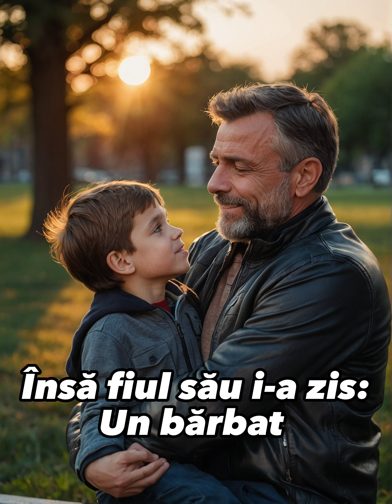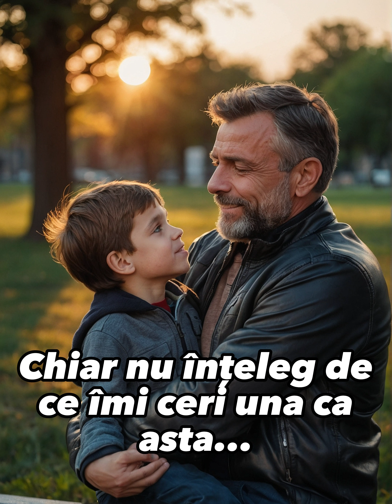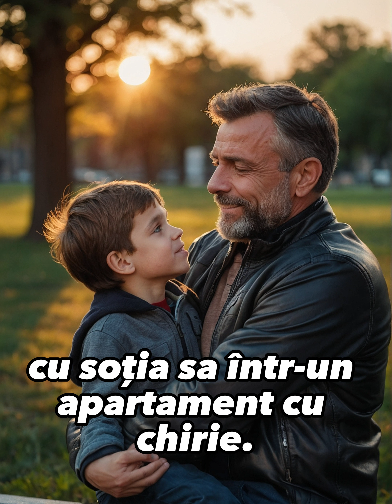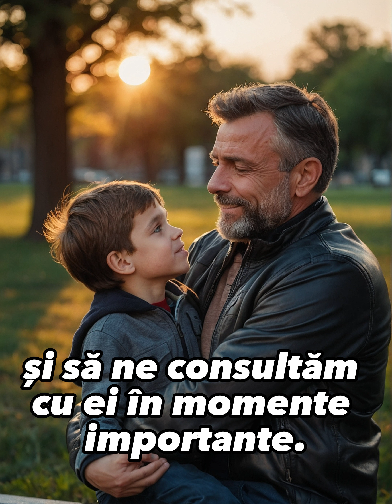Un tată nu a mai vrut să se recăsătorească. Însă fiul său i-a zis: